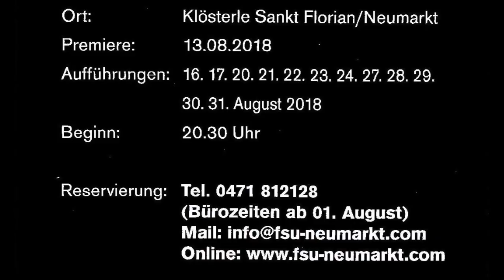Höllenangst Der Trailer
Die Freilichtspiele Südtiroler Unterland präsentieren:
HÖLLENANGST
Eine Posse mit Gesang in 3 Akten
von Johann Nestroy
Unter der Regie von Roland Selva
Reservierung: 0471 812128